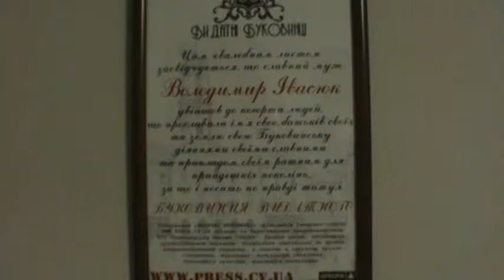taltek.info #32 Чернівці Хрещатик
Екскурсія в Чернівці:Старе місто, резиденція Буковинських митрополитів, музей Івасюка